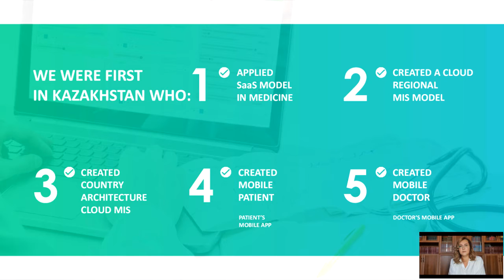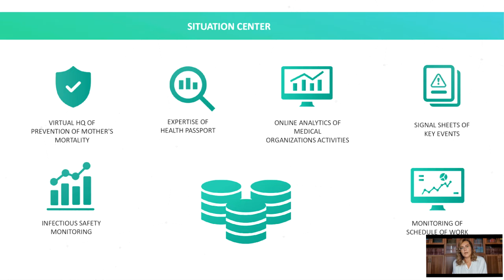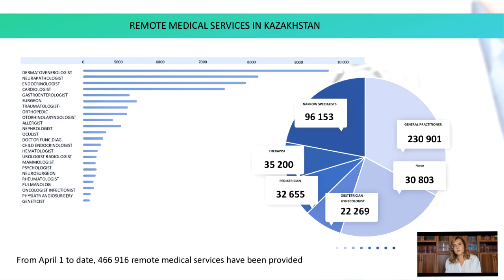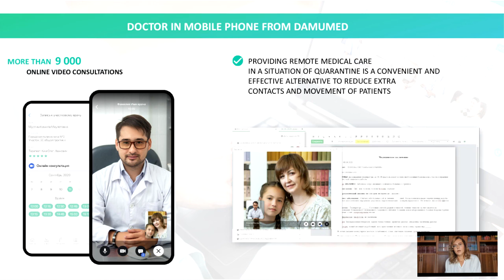Making the World Digital by Default: Damumed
The Government of Kazakhstan hosted an event entitled, "Towards Sustainable Development: Making the World Digital by Default" during the 75th Session of the UN General Assembly to discuss the importance of being connected, and how global and regional cooperation can support this.

During the event, connectivity was not established as imperative, but also an enabling. We began explorations of building the digital solutions that are built on top of connectivity; on the other hand, communities without connectivity cannot benefit from these impactful digital solutions.

UNICEF's Innovation Fund and the Government of Kazakhstan have invested in and are working with startups to help develop and scale frontier technologies covering AI, Health, & learning, View their videos to explore the opportunities that connectivity can bring when combined with frontier technology to solve some of the biggest challenges facing children and communities.